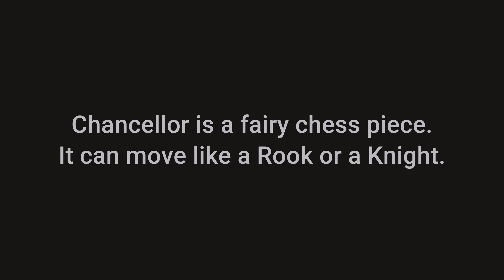Pawns against Chancellor!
Chancellor vs Pawns! A series of epic games. Who will prevail?

The Chancellor is a fairy chess piece that can move like a rook or a knight. It cannot jump over other pieces when moving as a rook but may do so when moving as a knight. The piece has acquired many names and is frequently called empress or marshal it may also simply be called the rook+knight compound.